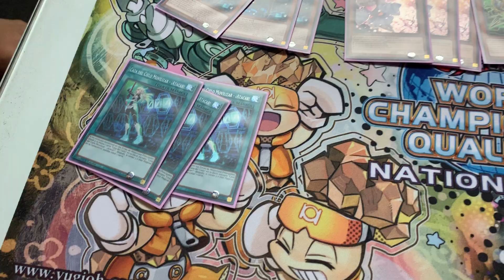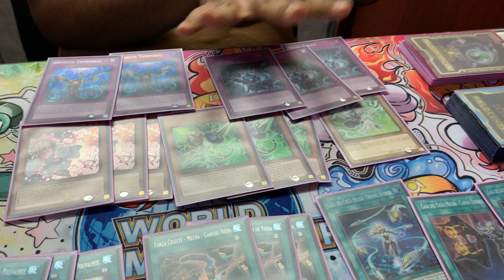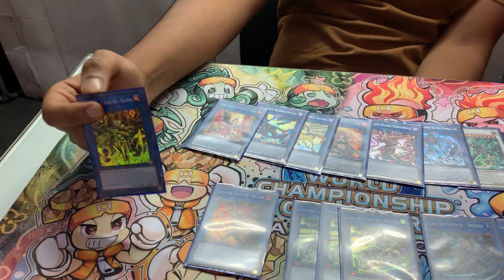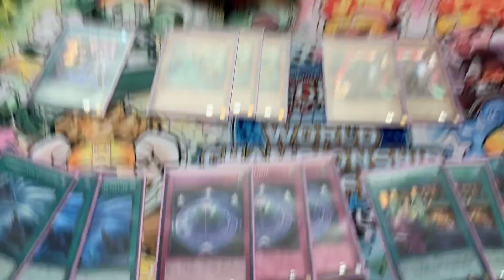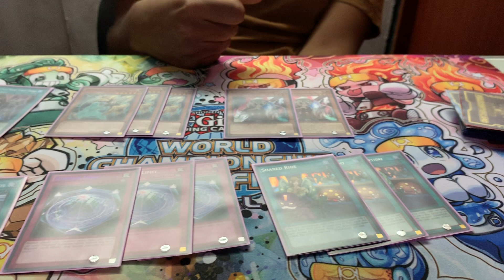Top 32 WCQ Nacional 2019 - Sky Striker / Geraro Delgado